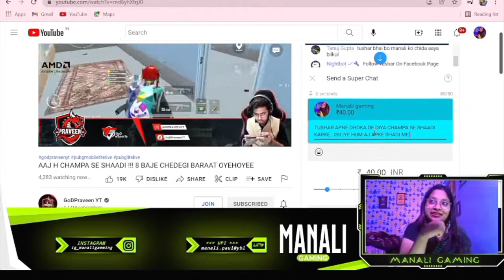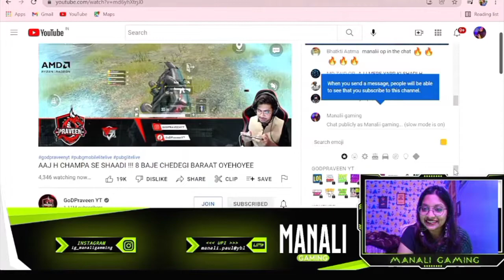Manali Gaming YT SuperChat To GoDPraveen YT 😍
OWN QUARIES 👇👇👇👇👇👇👇

god tushar op play with random
god tushar op troling randoms teammates god tushar op funny gameplay with randoms
god praveen yt vs the police gaming yt godtuaharopchallenge
godpraveenyt vs hacker
god praveen yt vs hacker
godpraveenyt killed by hacker
godpraveenyt reaction on hacker godpraveenyt funny memes
godpraveenyt top
godpraveenyt new crate opening godtusharop top 5 clutch
godpraveenyt custom live
godtusharop top
Pubg mobile lite best controls
Pubg lite best squad wipe
Pubg Mobile lite epic rush gameplay
Pubg mobile lite challenge
Pubg mobile lite groza
Pubg mobile lite s12k
Pubg mobile lite s12k challenge
pubg mobile lite beta version download pubg mobile lite best sensitivity
pubg mobile lite chines version
godpraveenyt kd
godtusharop kd
insanelion kd
gamoboy kd
princesuraj kd
pubg mobile lite new elite
pass pubg lite conqueror

✅VIDEO GAME DISCLAIMER ‎ The Content in this video is for educational use only. The game play is just a video game called PUBG mobile lite and a work of fiction.

*Don't give me any type of strike 🙏 if you want to video delete or take Down so plzz try to contact me i immediately remove your video Don't issue a Strike 🙏 because it spoil my all. 😑*

◈ ●INSTA GRAM● ◈ ‎
                       xpertguruji

Really appreciate everyone's। All you Feedback help to grow this channel।